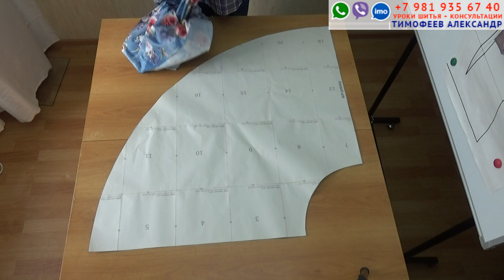кроим юбку полусолнце на ткани как втачать потайную молнию просто. 2 часть. уроки шитья начинающим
Если я не на съёмках, то сразу отвечаю
Тимофеева Тамара, Александр

Европейская система кроя на индивидуальную фигуру самая удобная при создании выкроек - нет формул и расчетов, только грамотная работа с мерками.
Но посадка на фигуре от этого не страдает, а лишь выигрывает

Проверено не десятилетиями, а столетиями. Методика  основана на статистике практической работы с живыми клиентами в ателье европейских столиц.
Вы осваиваете её очень быстро – а используете всю жизнь

ПРЕИМУЩЕСТВА НАШЕГО ИНТЕРНЕТ ОБУЧЕНИЯ

В любой системе обучения важна методика.  В наше время огромное количество обучающих видео можно найти в интернете совершенно бесплатно.
Но, как правило, это видео уроки, которые показывают, как сделать что - то конкретное. Нет системы, нет методики

Обучающие видео курсы по крою и шитью одежды от Тимофеева Александра -  это обучение методу кроя и системное, многолетнее обучение навыкам кроя и шитья.
В КАЖДЫЙ обучающий курс ОБЯЗАТЕЛЬНО вставлен видео блок, где с нуля поэтапно показана используемая нами ЕВРОПЕЙСКАЯ система кроя  по конкретным меркам + опыт и наработки нашей семьи

Поэтому любой наш курс смело может приобрести новичок, который делает свои первые шаги.
Дальше в курсах идет обучение пошиву конкретного изделия - от снятия мерок  до конечного результат. На момент написания этой статьи в нашем активе 61 видео курс по крою и пошиву

Но мы не останавливаемся и работаем для вас каждый день, для нас это большая радость.
Идёт запись новых обучающих роликов, разрабатываются новые интересные модели для будущих курсов

От курса к курсу ученик обретает уверенность и опыт, становится профессионалом, который вобрал в себя и теорию и  практику,
а также обогатил свой гардероб и гардероб своих родных и близких. Многие на этом этапе уже начинают шить клиентам и зарабатывают деньги

Но посадка на фигуре от этого не страдает, а лишь выигрывает. Проверено не десятилетиями, а столетиями. Методика  основана на статистике практической работы с живыми клиентами в ателье европейских столиц. Вы осваиваете её очень быстро – а используете всю жизнь

Модели, которые мы представляем в своих курсах в духе нашего времени.  Они простые и сложные - на любой вкус.
Существует прямая связь с покупателями - учениками, отвечаем на все ваши вопросы, консультируем, подсказываем

Даже если вы уже владеете каким либо методом кроя, стоит попробовать европейский крой, потому что он, несомненно, вне конкуренции

Изучайте лучшее, владейте лучшим, становитесь лучшими в профессии